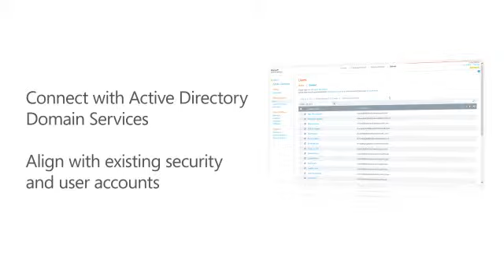Windows Intune Unfied Infrastructure - Reduce infrastructure complexity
With the consumerization of IT (CoIT), employees are turning to personally-owned mobile devices and PCs to do their work. You want to help keep these devices secure and compliant. With Windows Intune, you can manage PCs and multiple types of mobile devices in one unified solution, either through the cloud or by extending your existing on-premises infrastructure.